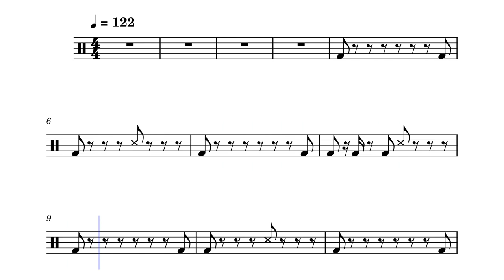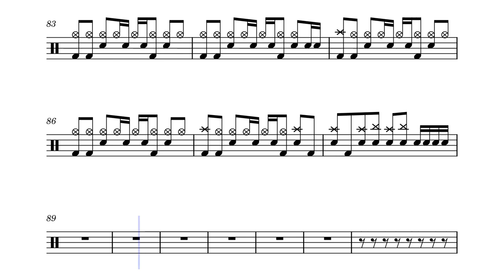[LONGMAN - spiral] drum sheet